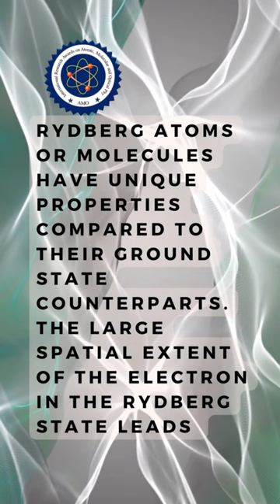Rydberg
Rydberg interactions refer to the interactions between highly excited atoms or molecules in Rydberg states. When an electron in an atom or molecule is excited to a high-energy state by absorbing a photon, it enters what is known as a Rydberg state. These states are characterized by large principal quantum numbers, which means the electron is located far from the atomic nucleus.